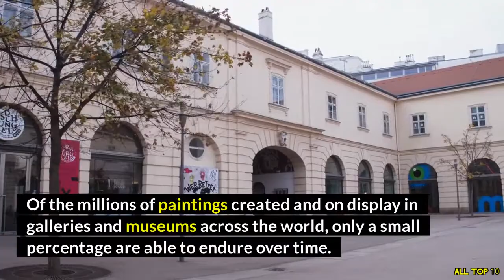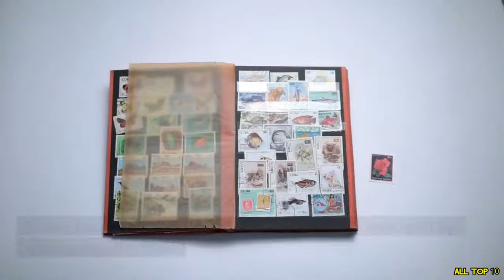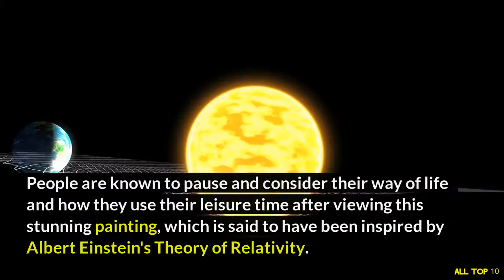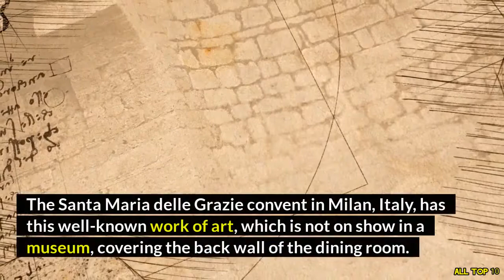Top 10 Famous Paintings in the World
Of the millions of paintings created and on display in galleries and museums across the world, only a small percentage are able to endure over time. This unique selection of the most well-known paintings can be recognized by people from all over the world and of all ages, and they will probably continue to resound and have an impact on people's thinking for decades to come. Here is a list of the most well-known works of art in the world.